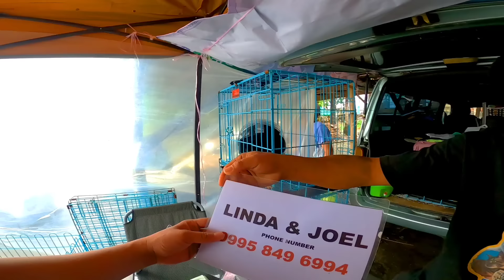LALAKI SA BOCAUE BULACAN, DINUMOG DAHIL SA KAKAIBANG DALA NYA!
June 14, Friday
Its Bocaue Day! pets tiangge na naman👌namiss ko ang Bocaue! Kaya samahan nyo ako tingnan natin kung anong mga ibat-ibang hayop ang meron dito, Marami kayang tinda kahit na maulan? Sa mga nagaabang ng Pets tiangge eto na!

Enjoy Watching mga Boss!

Sa mga gustong pumasyal every FRIDAY lang mga boss eto ang address👇

👉P.Lazaro Street. Brgy. Biñang 2nd, bago dumating ng bocaue market.. 😉👌

Maraming Salamat sa 232k na mga solid at bagong mga boss ko! Salamat sa suporta nyo!
Godbless you all 🙏 Keep Safe always mga boss😉👌
BikeVlogs🚴‍♂️ & PetVlogs🐶
Murang Bilihan👌